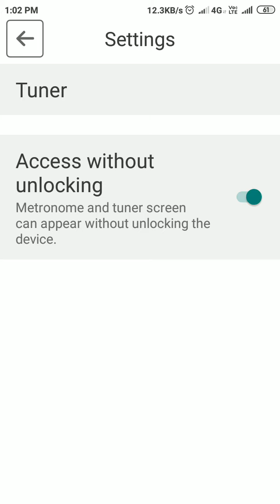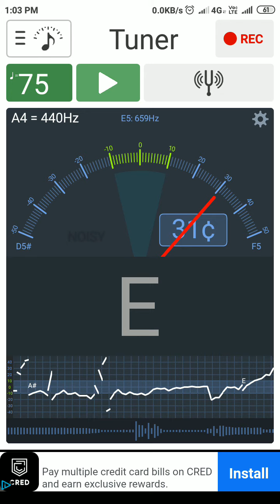Violin tutorial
How to use Sound corset app for tuning violin 🎧🎻🙏